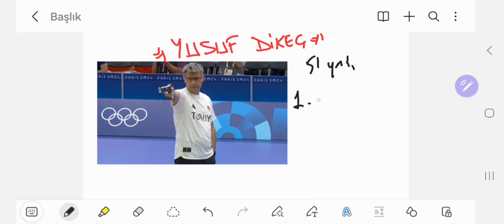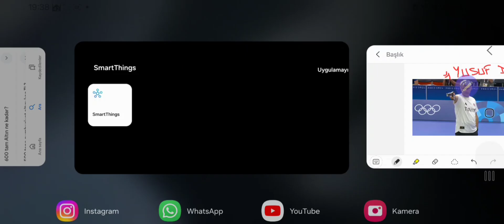Yusuf Dikeç Olimpiyatlardan Ne Kadar Ödül Kazandı?